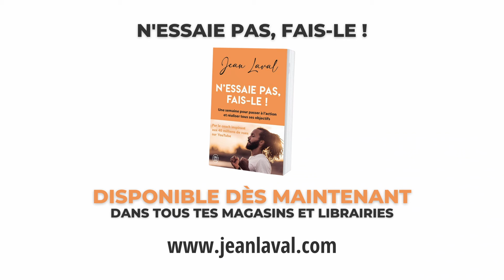La technique de Mandela pour se sentir libre peu importe la situation (feat Charlie Haid)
🧘Ma formation sur la méditation qui a aidé des milliers de personnes

💥 Ma formation sur la confiance en soi qui a permis a tant de personne de devenir la personne qu'il on toujours rêvé d'être